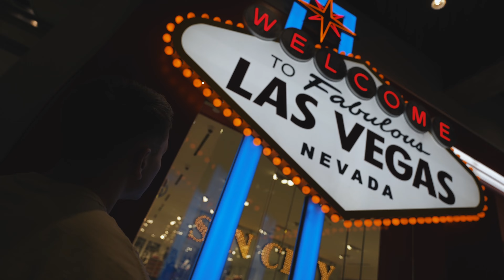Exploring the Vegas Strip For My 21st Birthday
First time in Vegas and there's no better way than spend it with my parents - yes, I went to Vegas with my parents lol

Enjoy the video and show support to the vlogs